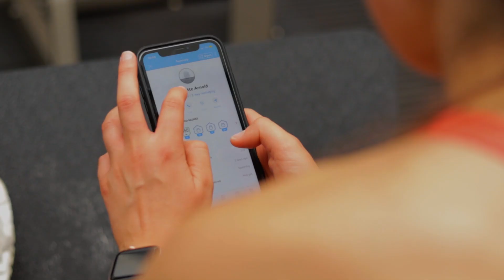KME Media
Hey, I'm Kai, I run a videography business based in the UK. We specialize in business content, ranging from short form content, to educational content to ads, and more.

Get in touch for more information.

Sell the vision, Share the passion, Tell the story